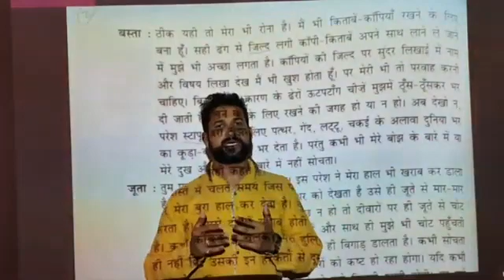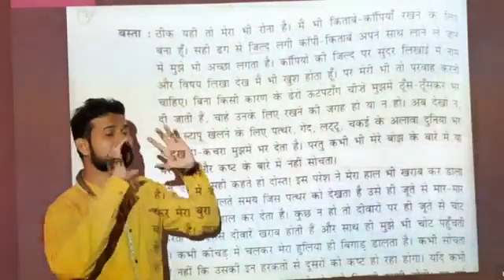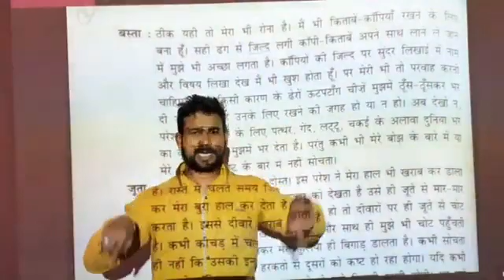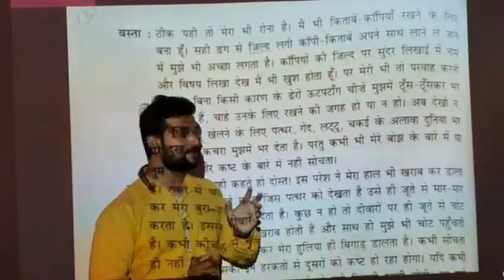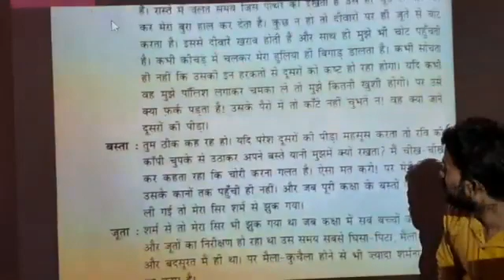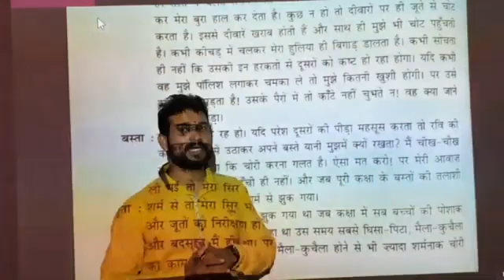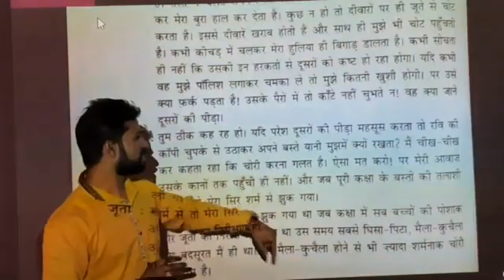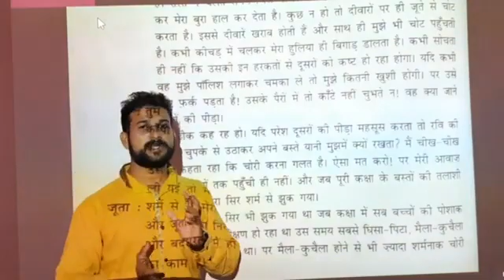VEERENDRA SIR +HINDI T +STD 5+CH 15+PART 2 + बस्ता जूता360p